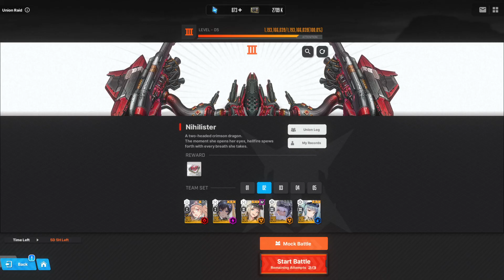Union raid Nihilister might be a tad strong (Nikke)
Snow White team may not have been the best idea but god she's tanky as hell and hits like a freight train. Still very fun fight though! Can't wait to meet her in the main story.